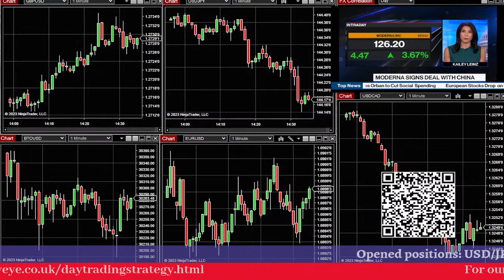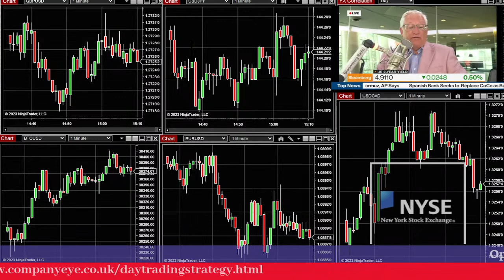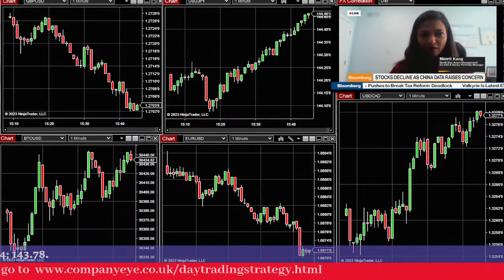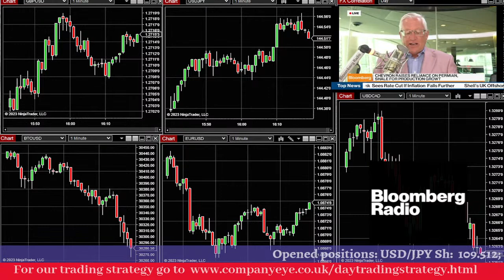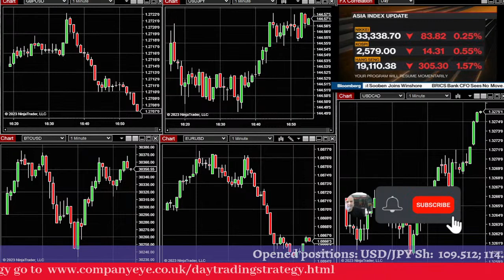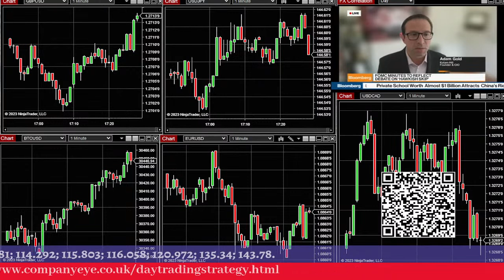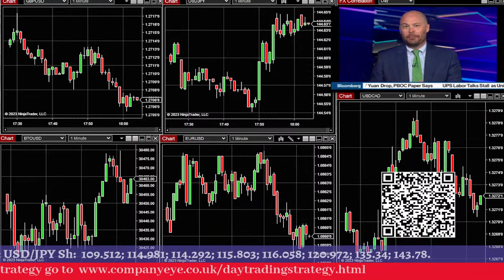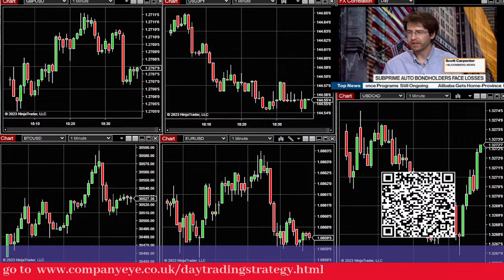Trading Session for active day traders.